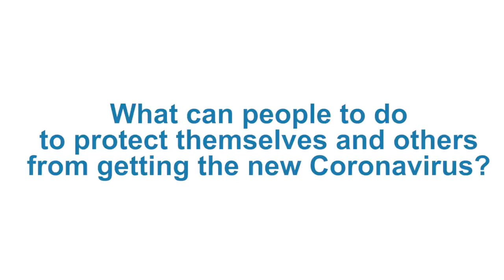How people can protect themselves and others from getting the new corona virus(WHO)